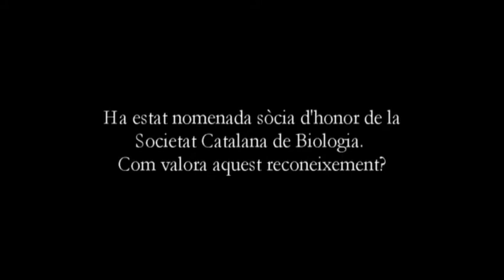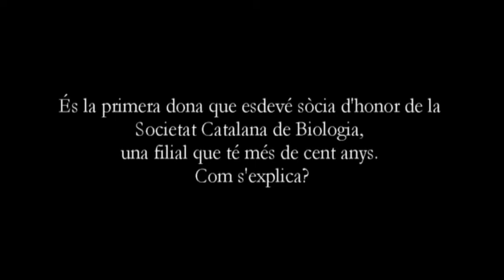Entrevista a Mercè Durfort, membre de l'IEC i sòcia d'honor de la SCB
Mercè Durfort (La Suze, França, 1943) és la primera dona que rep la distinció de sòcia d’honor de la Societat Catalana de Biologia. La catedràtica de biologia cel·lular de la Universitat de Barcelona i membre de l'IEC va rebre aquest reconeixement el 5 de novembre de 2014, en el marc de la inauguració del curs 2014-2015 de la Societat Catalana de Biologia, filial de l'IEC. La sessió va girar al voltant de Santiago Ramón y Cajal, amb motiu del cuitantè aniversari de la seva mort. L'acte va incloure una conferència de Durfort, que és la persona que més ha contribuït a la difusió de la vida i l’obra de Cajal entre la comunitat universitària i acadèmica.